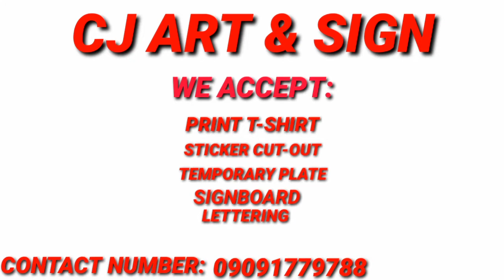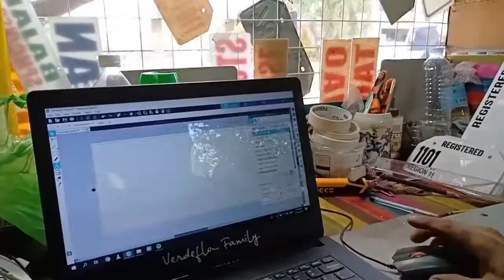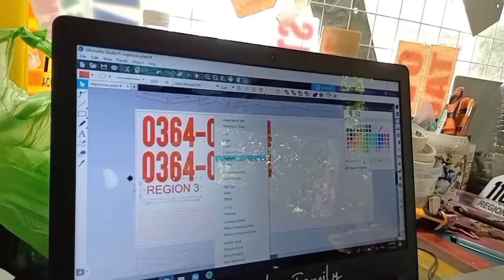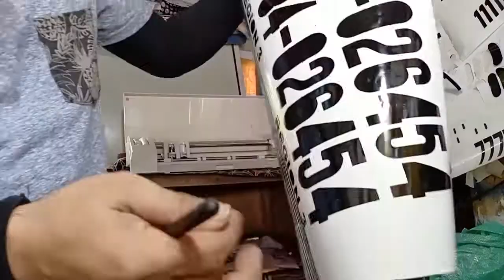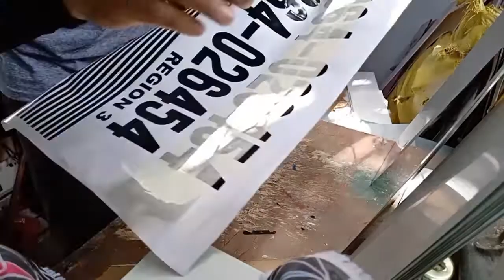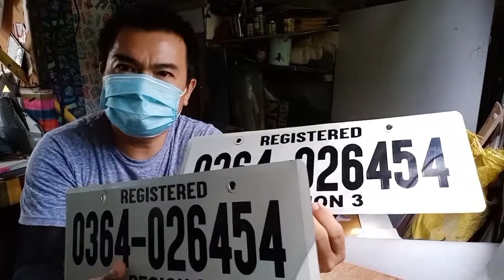VLOG#2 BLACK&WHITE TEMPORARY PLATE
ART WORKS

WE ACCEPT:
PRINTING T-SHIRT
SILK SCREEN PRINTING PROCESSES
SIGNBOARD
TEMPORARY PLATE
LETTERING

LOCATION: STO.NINO AGDAO DAVAO CITY